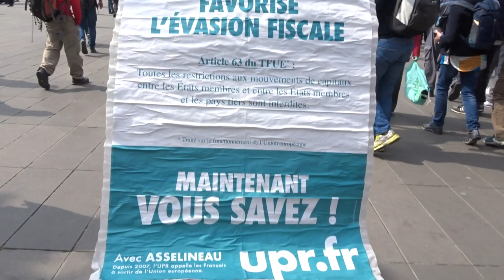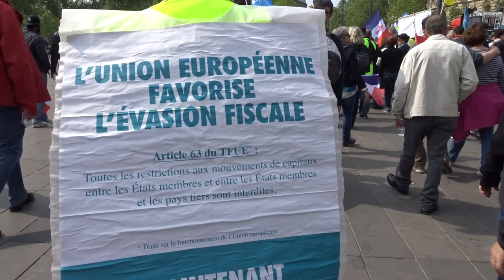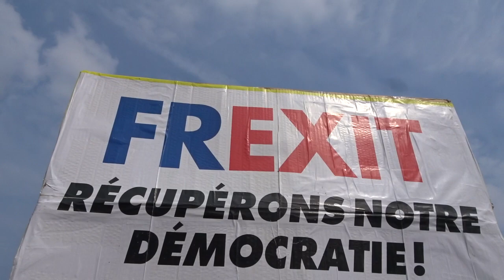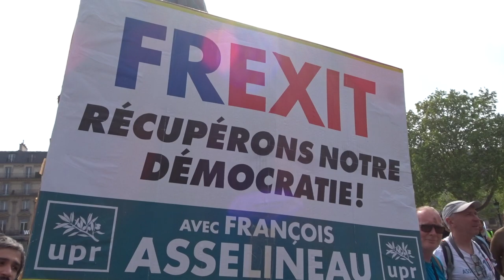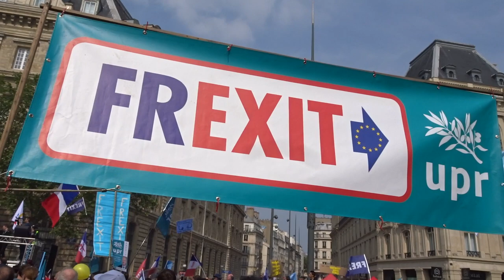Défilé 1er mai 2019 UPR Paris #2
Défilé 1er mai 2019 UPR Paris Fête du Travail 1ermai UPR giletsjaunes RIC Frexit Union Populaire Républicaine François Asselineau - Rendez-vous à 13h Place de la Nation - Départ à 14h direction Place de la République - Discours de François Asselineau vers 15h30 à la République UPRTV @UPR_Officiel @UPR_Asselineau 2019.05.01 video mariepanic mariepanic2 @mariegendron @anne_hoa